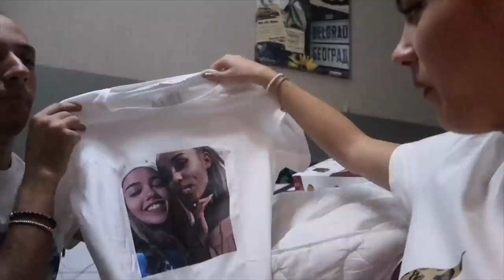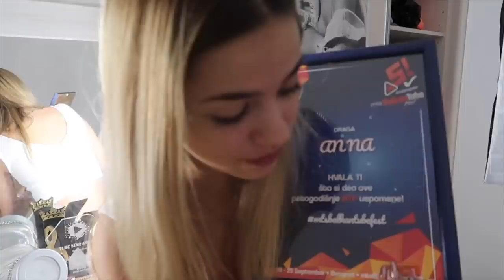POLJUBILI SE NA SRED NASTUPA?! |BTF VLOG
PRATITE ME °

° INFO °
- Kako se zoveš? Zovem se Anna Lazarević
- Odakle si? Iz Beograda sam.
- Koliko imaš godina? Imam 17 godina.
- Koju kameru koristiš? Canon g7x
- Šta koristiš za editovanje? iMovie.